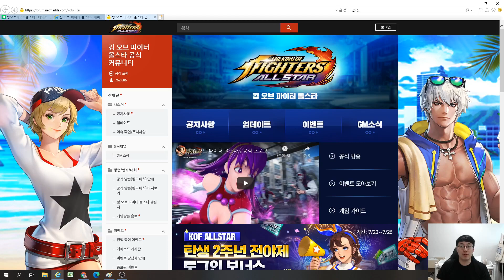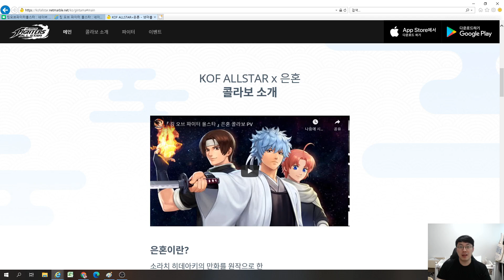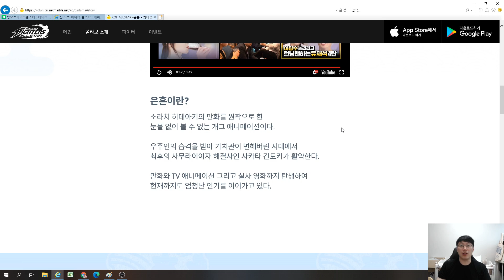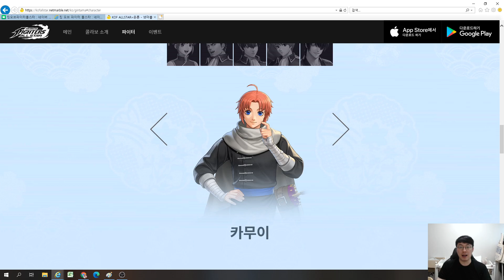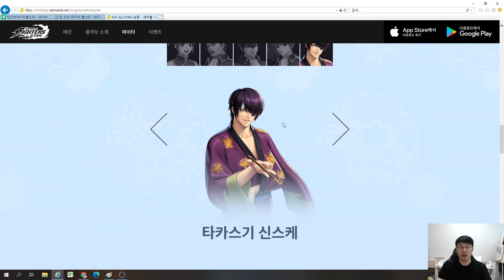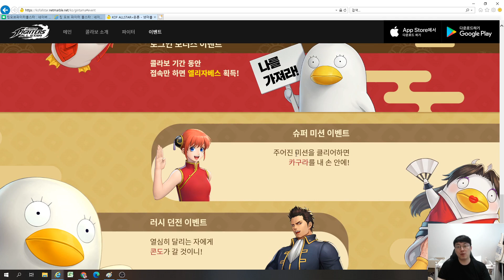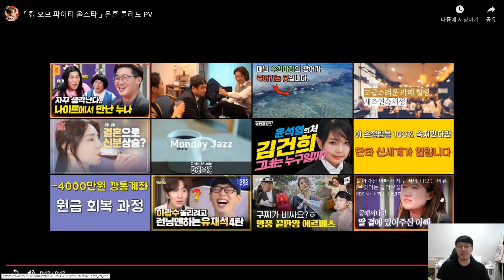[킹오브파이터올스타] 킹오브파이터올스타 X 은혼 콜라보레이션 공지 같이봐요^^